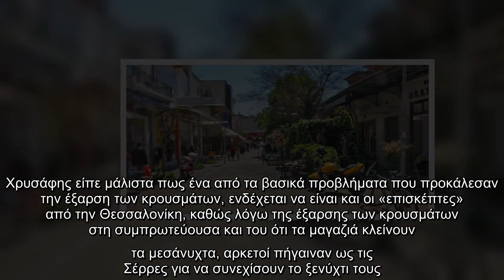Κορωνοϊός -Δήμαρχος Σερρών: Οι Σέρρες παράδειγμα πώς μπορεί να αλλάξουν όλα σε μία στιγμή